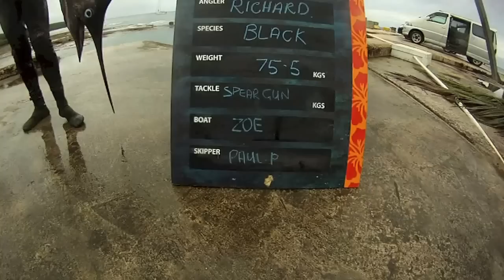Spearfishing Niue 2013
This is a video of our recent trip to Niue. 100+ meters viability and pelagic species everywhere. This is an ultimate destination for any keen spearo! All footage shot on a GoPro 2 and editing by skipper Big J and Sam.

Music
1. Ben Howard - The Wolves
2. Flight Facilities - Crave you
3. Awolnation - Sail
4. Kids of 88 - Tucan